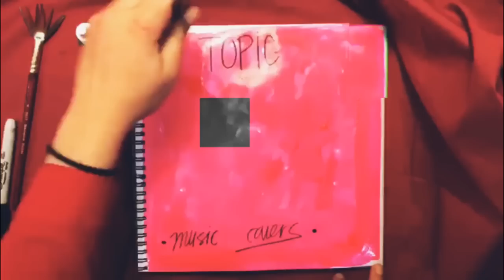Closer - Bethel Music feat Grace Ballano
For this cover we really wanted to transmit the message of the song that talks about how beautiful is the presence of God, where we can find all we need, peace, love, faith and strength so we looked for a location with really soft light to go with the rythim and the sensations of confidence and peace, hope you like it!

special thanks to :
Capture and post-production engineering